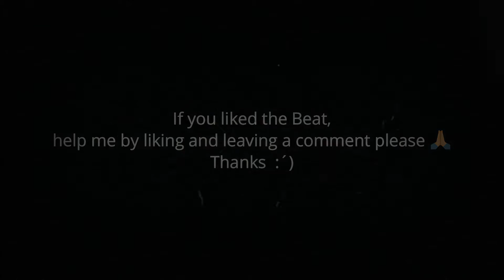(FREE) Old Lil Peep Type Beat x Lil Tracy x Brennan Savage - "Existential" | Guitar Sad Type Beat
*If you liked it, I would appreciate it if you would leave a like, comment and subscribe, I upload content frequently and it would help me a lot, thank you very much *

BPM: 182
Key: F Major

🎸Guitar loop : Bre Beats

USE:
DO NOT USE CONTENT ID ON YOUR SONGS !

Must credit on title ( Prod. lL. lK. x Bre Beats), same goes for leased beats unless the streaming platform doesn't allow you to.

THIS IS ONLY FREE ON YOUTUBE AND SOUNDCLOUD
If you want to use this beat for profit, you need to purchase a license that suits you the best.

Best wishes to all and thanks for listening

* The fear of suffering is worse than suffering itself. And no heart ever suffered when it went in search of its dreams. *

Reference in the structure:

0:00 Intro
0:22 Chorus
1:03 Bridge
1:24 Chorus
2:06 Outro
Tags(Ignore)
Bre_04082022F182
LilZayOsama LilDurk TrenchBaby3 BLACKPINK - 'BORN PINK' BLACKPINK 블랙핑크 BORNPINK ANNOUNCEMENT benny blanco, BTS & Snoop Dogg - Bad Decisions [FREE FOR PROFIT] HARD LIL PEEP TYPE BEAT "Last Cigarette" Kubsy Rod Wave - Stone Rolling BTS